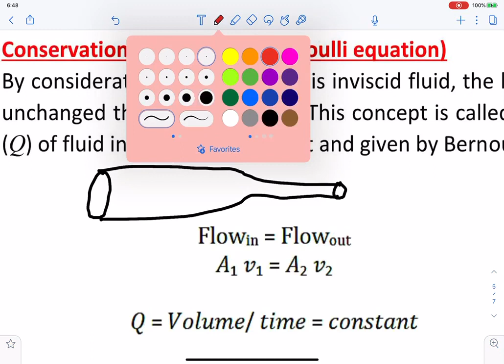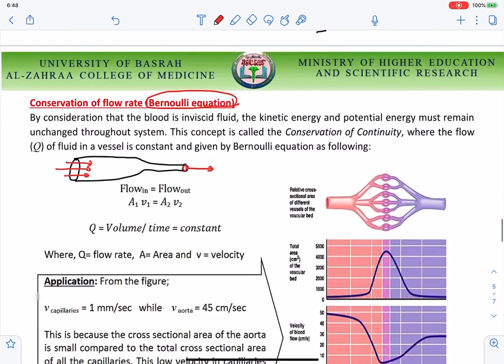د.كيوب فيزيا القلب وجهاز الدوران الجزء الثاني